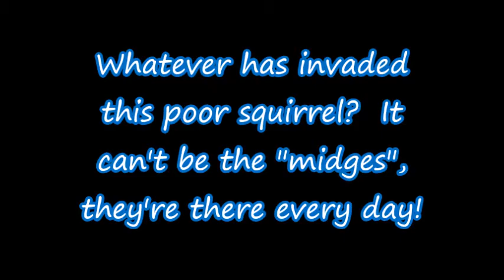Tormented squirrel on the osprey nest - ©Bywyd Gwyllt Glaslyn Wildlife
©Bywyd Gwyllt Glaslyn Wildlife